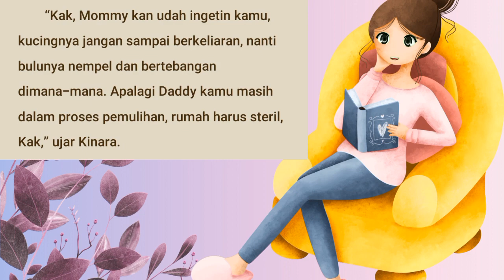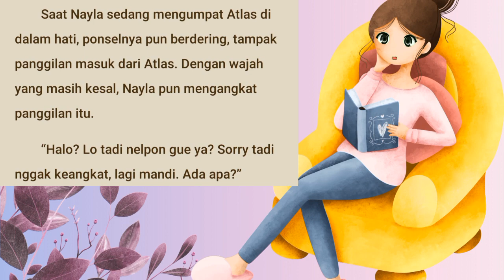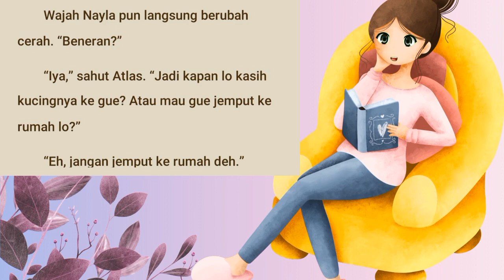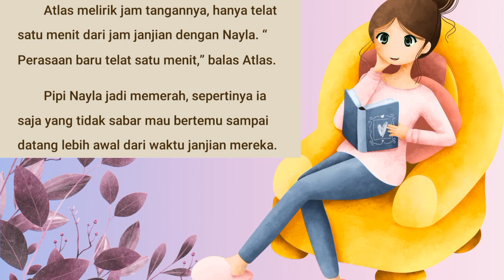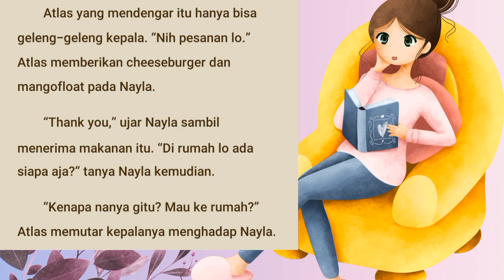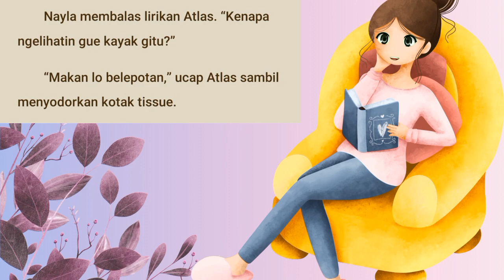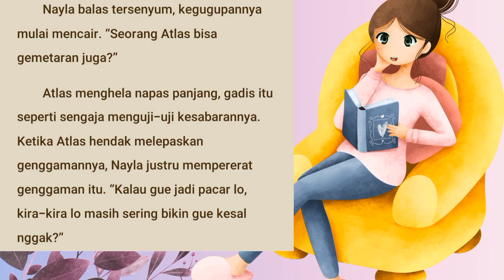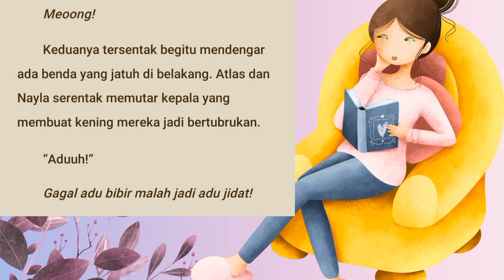KKN (KULIAH KERJA NIKAH) EPS. 38 (Menyatakan Cinta) NOVEL ROMANTIS | NOVEL TERBARU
Buat kalian yang baru Join di Kata Cerita, kalian bisa mulai dari KKN (KULIAH KERJA NIKAH) EPS. 01 Pembagian Kelompok KKN yang ada di Playlist. Bisa juga kalian klik tautan dibawah ini :